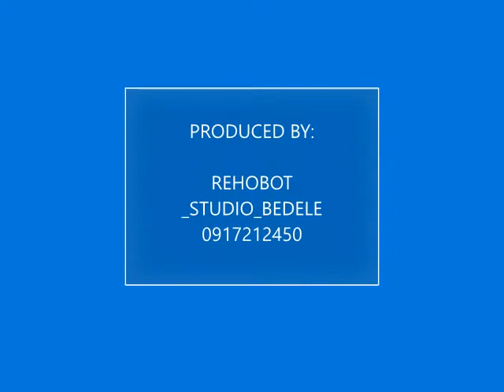faarfannaa afaan oromoo haaraa(2022) Inni Ati Naan Jette Sirriidha@Singer Andualem Eshetu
We are releasing new songs, testimonials, lectures and sermons produced by our studio on this channel, and I entrust you, my dear family, to subscribe to this channel and click on the notification link to receive new songs, and to encourage me by liking and commenting.